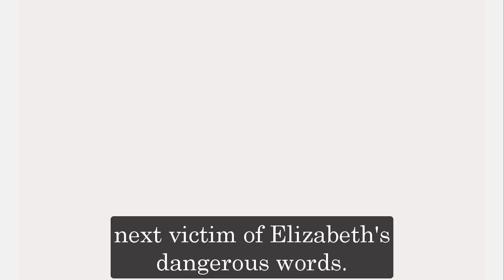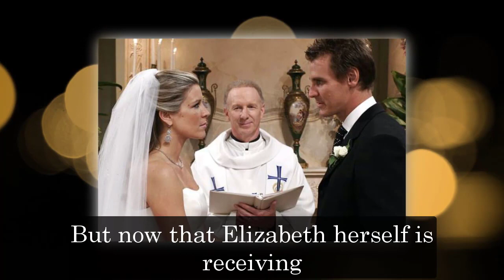General Hospital Shocking Spoilers Finn betrayed Liz, the accusation made Liz lose everything